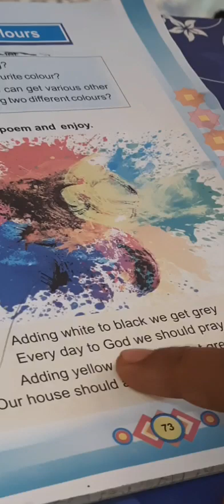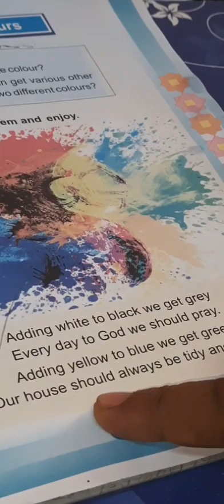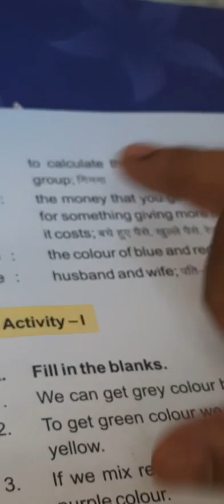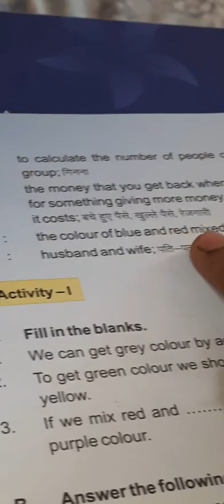RBSE English Book Class -5, Part-3, Let's learn "Adding Colours"